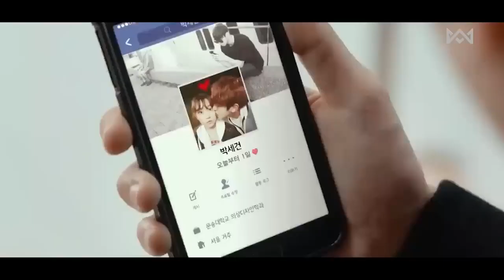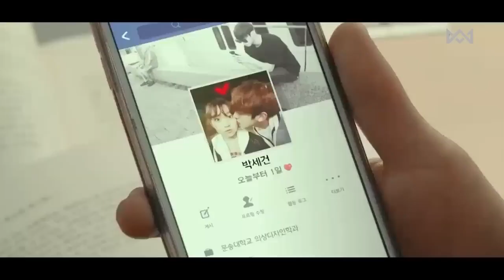Coding and Programming"👉💙আপনাদের জন্য নিয়ে আসলাম নতুন একটি মুবির গল্প 👈😔😔